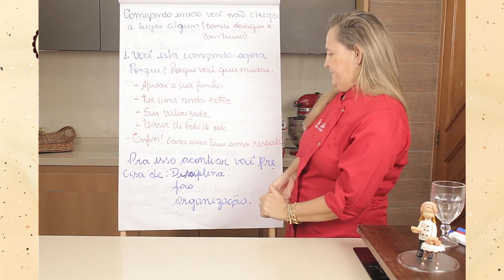SE VOCE ESTÁ COMEÇANDO NA CONFEITARIA, VAI PRECISAR DISSO | TIALILACAKE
100% gratuito e 100% online